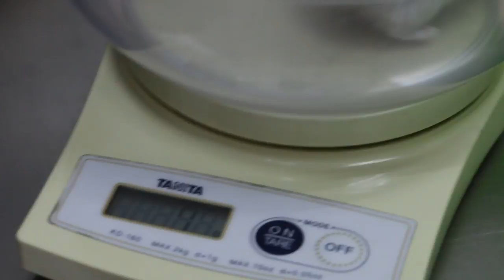A 22-month-old hamster has fast heart beats when held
The hamster used to eat more and her heart beat was not palpable when held. However, for the past 2 weeks, the owner could feel the hamster having fast heart palpitations.

Abnormal findings. Left ear wart, hair loss on lower body and scratching of the ears. Hard edged tunnel and new litter were  purchased recently. Could have caused friction with the belly.

Ear wart could be irritating. Surgical removal.